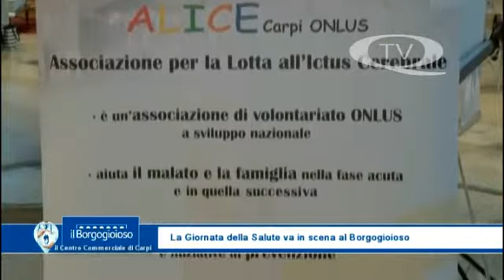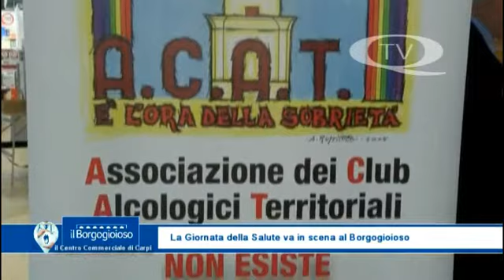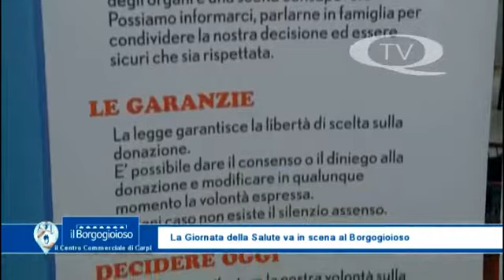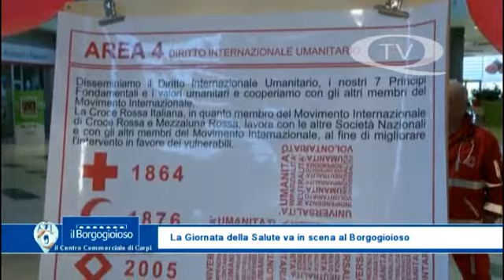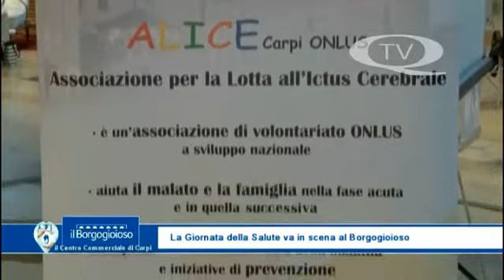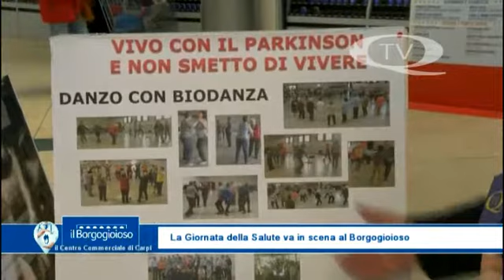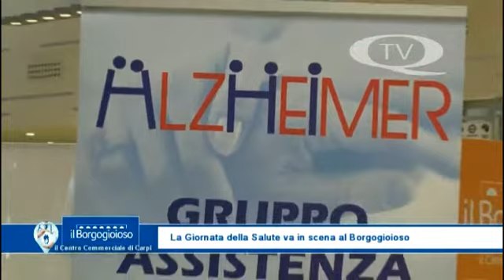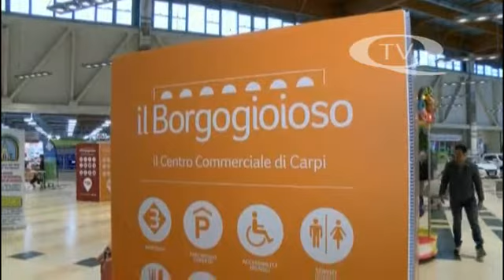Giornata della Salute 2018 al Centro Commerciale "Il Borgogioioso"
Lo speciale "Curiosando" girato da TVQUI durante la Giornata della Salute 2018, con le interviste alle 14 associazioni di volontariato presenti nella galleria del Centro Commerciale "Il Borgogioioso" di Carpi. Un evento di Corporate Social Responsibility ideato e coordinato da negrinievaretto nell'ambito della pianificazione annuale del mall emiliano, con la collaborazione della Consulta C e il Patrocinio del Comune di Carpi.